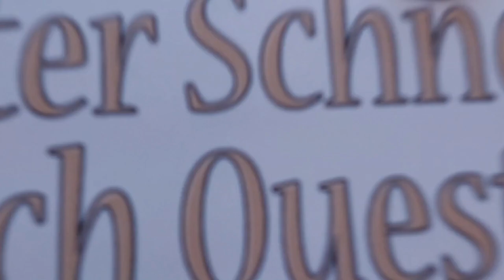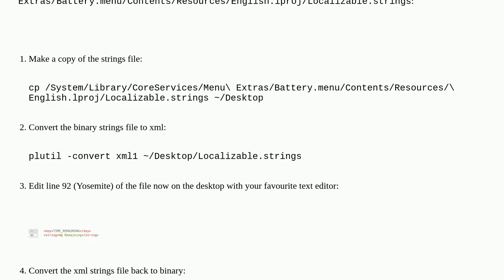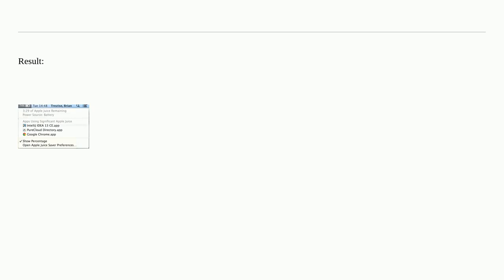Apple: Is there a way to rename "Remaining" to "Apple Juice Remaining"?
Is there a way to rename "Remaining" to "Apple Juice Remaining"?

A special thanks goes out to the community

  macos macbook-pro menu-bar